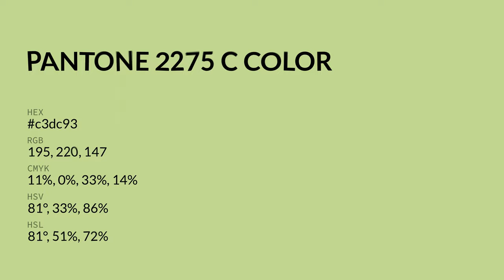color c3dc93 hex color - Green color - Cool color c3dc93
What color is ? c3dc93 hex color - Green color - Cool color c3dc93

Hex c3dc93 Color Code is also known as color.

Hex c3dc93 Color code in RGB color code model is created after adding 76.47% red color, 86.27% green color and 57.65% blue color.
Hex c3dc93 Color code in CMYK color (process color) code model is generated after subtraction of 11% cyan, 0% magenta, 33% yellow and 13% black.